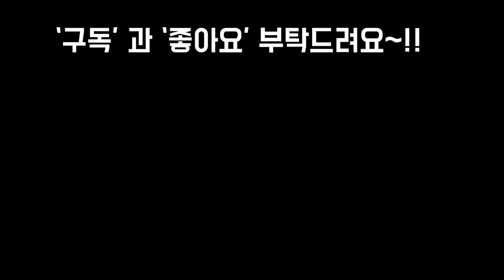본격가을도 시작되고 차광막없이 옥상햇빛에 달달구우고 있는 다육 아가들!!😘🎵 SUCCULENTS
안녕하세요~!!
오늘은 옥상에서  차광막없이 달달구워져서
이쁜 다육아가들 을 영상에 담아 봅니다
색이 너무 이쁘게 물들었네요
감상하시면서 힐링 되시고
즐겁고 행복한 주말 보내세요~!!
사랑합니다
감사합니다
축복합니다~!!